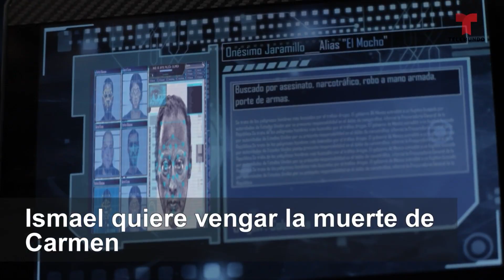Resumen: Revive lo mejor de los capítulos 5 al 9 | Temporada 6 | El Señor de los Cielos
No te pierdas los mejores momentos de estos últimos capítulos en El Señor de los Cielos. La venganza, la pasión, la traición y los negocios han hecho de esta historia algo imperdible.

Tras haber recuperado su fortuna y pensando en retirarse, Aurelio Casillas se convierte en presa de los dolientes de todos los que ha destruido, maltratado, traicionado y manipulado, y hasta su propia familia se volverá contra él. Quizás ha llegado el momento en que Aurelio pague por sus pecados.